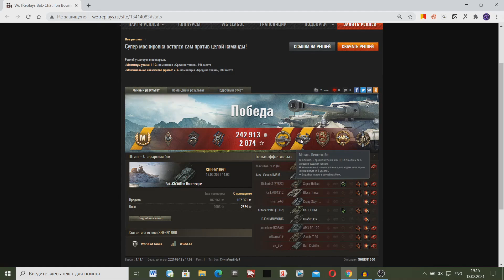Нашел тайную позицию для настрела в World Of Tanks!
Нашел тайную позицию в World Of Tanks!